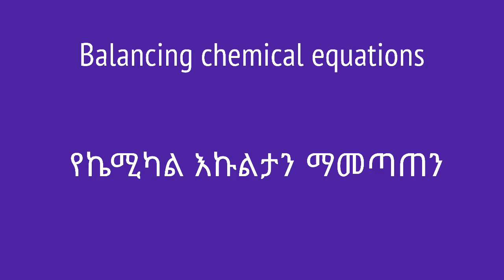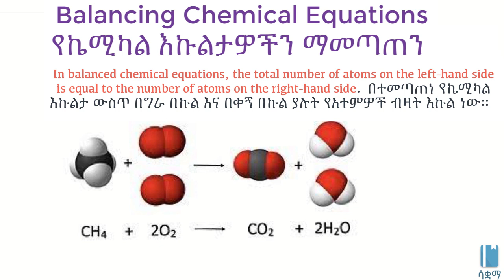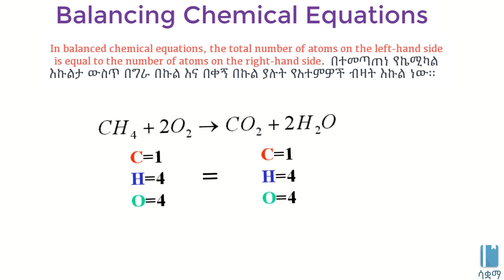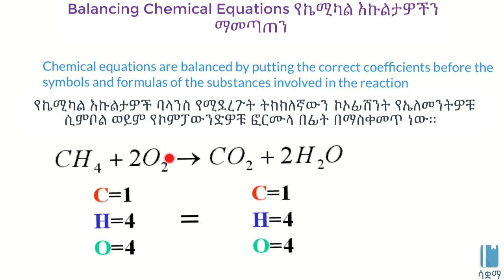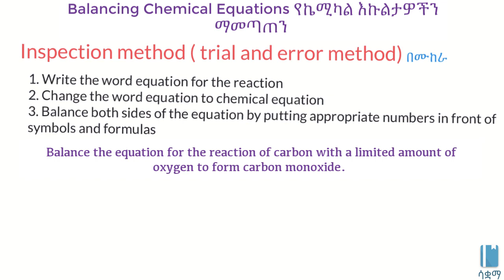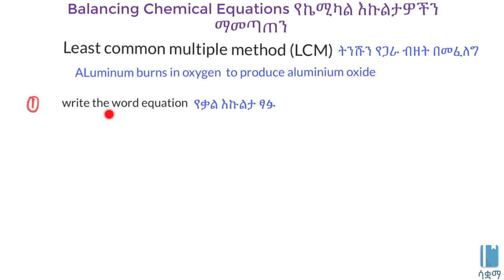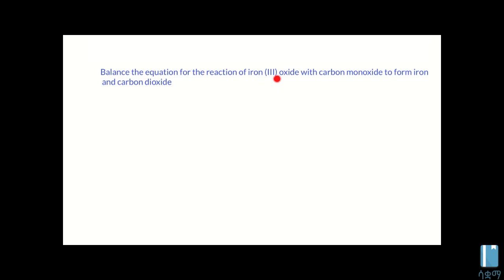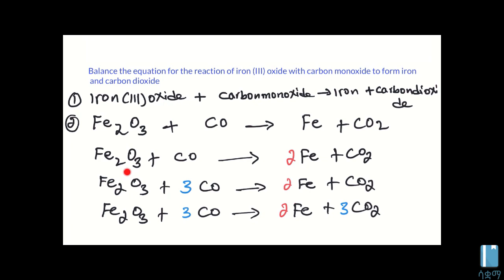Balancing chemical equations | የኬሚካል እኩልታን ማመጣጠን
In this video, we learn about simple chemical equations and how to write them properly. One thing we have to make sure is that just like in maths, both sides of the equation have to be balanced. This video is based on Unit 3 of Grade 7 of the Ethiopian curriculum. The academic videos published under Saquama (Education for Ethiopia) are in line with the Ethiopian curriculum.

በዚህ ቪዲዮ ስለ ቀላል የኬሚካል እኩልታዎች እንማራለን።በተለይ ደግሞ በእኩልታ ግራ እና ቀኝ በኩል ያሉት አተምዎች እኩል መሆናቸውን/ሚዛናዊ መሆናቸውን ማረጋገጥ አለብን። ይህ ከሒሳብ እኩልታ ጋር ተመሳሳይነት አለው። ይህ ቪዲዮ የተሰራው በ7ኛ ክፍል ምዕራፍ 3 ላይ ተመስርቶ ነው። በሳቋማ (ኤጁኬሽን ፎር ኢትዮጵያ) ስር የተለቀቁ የቀለም ትምህርት ቪዲዮዎች ከኢትዮጵያ ስርዓተ ትምህርት ጋር የሚስማሙ ናቸው።